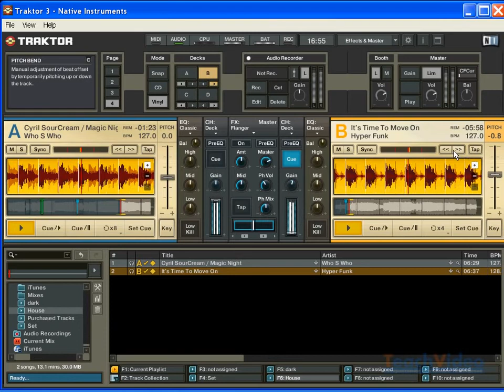Синхронизация в Traktor DJ Studio 3 4 25 36